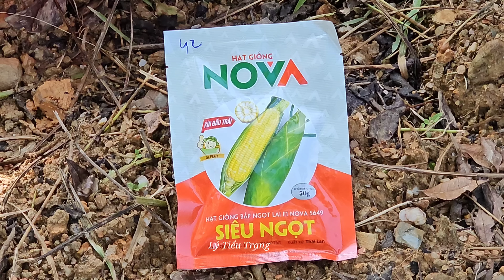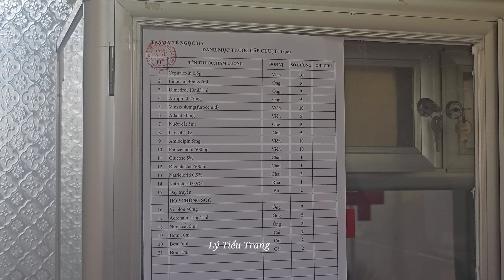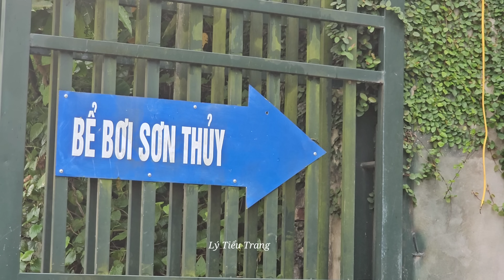Forgetting Past Mistakes - Lam's Family Visits Grandma in Hospital